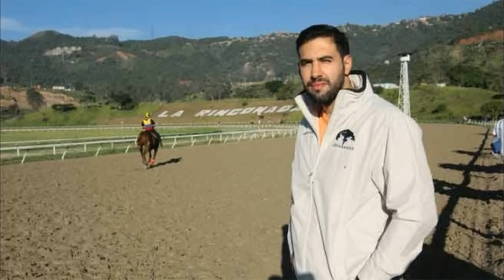ANTESALA HIPICA JOSE FCO D ANGELO SAB 09 ABRIL 2016